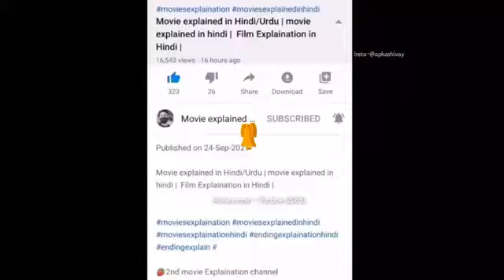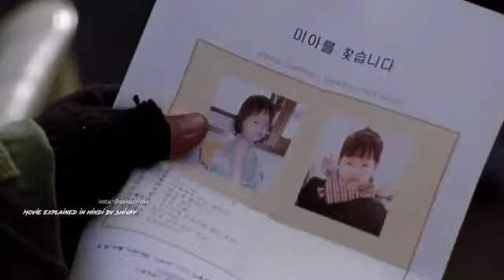अंदर बड़ी गर्मी है | movie explained in hindi by shivay movies explanation Hollywood Fun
bollywood silver screen new video
bollywood silver screen hindi explanation
Hollywood Film
Movie Hollywood
English Movies
Hollywood
Hollywood movie explained in hindi
Hollywood movie explain by movie insight hindi
movie insight hindi new video
Movie recaps
Movie explained in hindi by Shivay
Bollywood Silver Screen
Movies With Max Hindi
STORIES EXPLAINED KAHANIYA
AFFAIR TV
wATCHER HuB
STORIES AT GLANCE
Horror Love Hindi
Filmi Deewane
Hollywood Explanations
Decoding Films
Filmi TV
Movie Explainer
Xxx Italian film
sex kamasutra
  xnxx 18+
sex kamasutra movie
 hindi xx movies erotic
Best movie explained in hindi
adult movie explained
18+ sex orgasm
 xnxx
Filmi Explainer
MOVIE ON
Filmy ZONE
Take 2 Movies
Hollywood Hindi Medium
Vinayak Movies Update
taless
HORRIBLE TIME
Filmi Cheenti
Filmy taless
Explanations in Hindi
Movies Explained By Meer
Movies Hidden Explanation
Filmy Fan
Plot Explainers
IMAX Explained
Decoding Movies
Desibook
Movie Recaps
Movies Recap
Story Recapped Hindi
Movie4Explain
Pink Movies
I21 Movie Recapped
Detective Recapped
Mystery Recapped
Movie Recapped
Minute Movies
Goode Movies
18+ movie in hindi
adult movie Explained In Hindi
sex movie Explained in Hindi/Urdu
adult movie summarised
Hollywood movie
Hollywood picture
Movies explanation
Movie explained
Ending explained
Story explain
Vinayak movies update
Watcher hub
Taless
Movies ranger hindi
Haunting tube

Credit